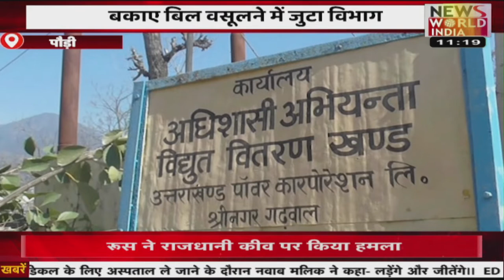उत्तराखंड में पुराने बिजली बिलों पर रार| Latest News | Hindi News | Breaking News । News World India